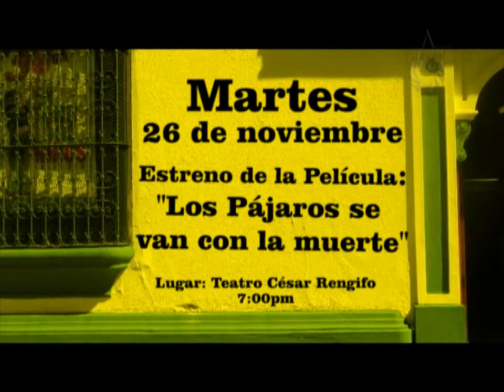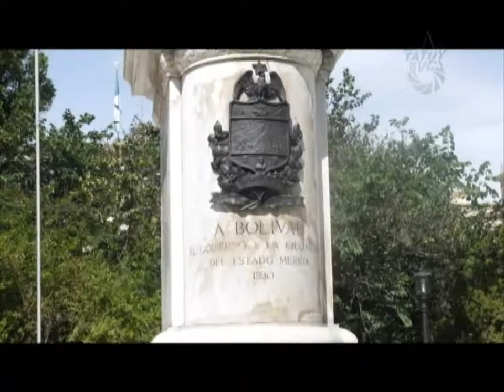Epicentro Cultural Semana del 25 al 29 de noviembre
Lunes 25 de Noviembre: AluCine - Wakolda
                     Lugar: Teatro César Rengifo
                     Hora: 7:00pm

Martes 26 de Noviembre: Cine Gaf - Arrebato
                     Lugar: Galería de Arte Fotográfico C.C. La Hechicera
                     Hora: 5:30pm

Martes 26 de Noviembre: Estreno Película: "Los Pájaros se van con la muerte"
                     Hora: 7:00pm

1era Muestra Nacional de Cine y Video Penitenciario

27, 28 y 29 de Noviembre
Lugares: Casa Bosset y CC Tulio Febres Cordero

Viernes 29 de Noviembre: Gran Toma Cultural
                     Lugar: Plaza Bolivar
                     Hora: 2:00pm